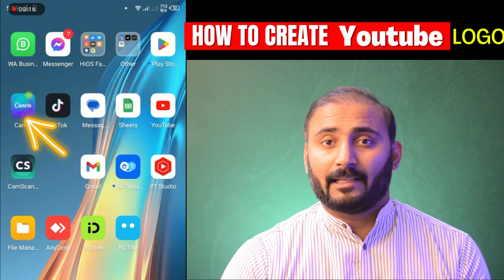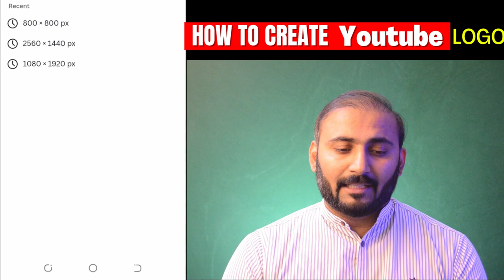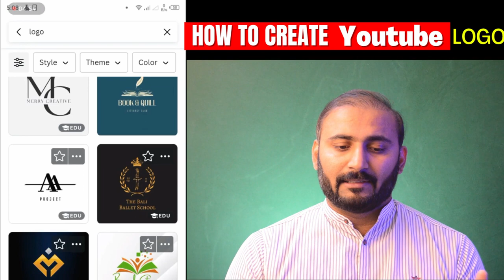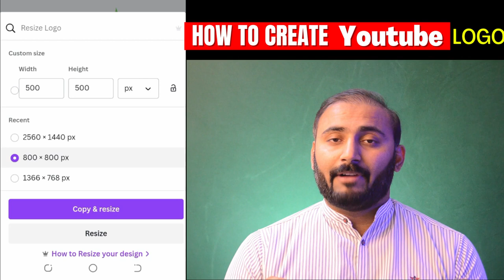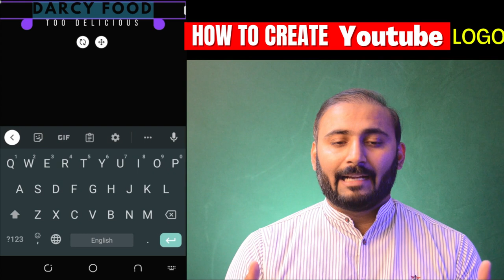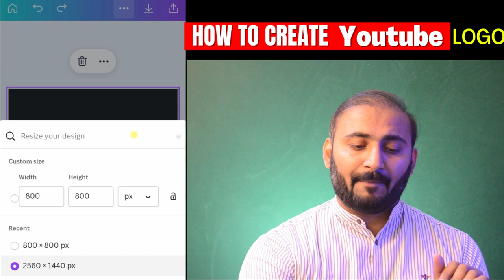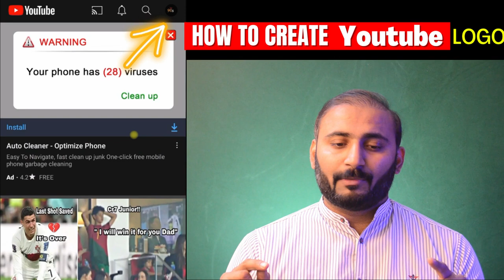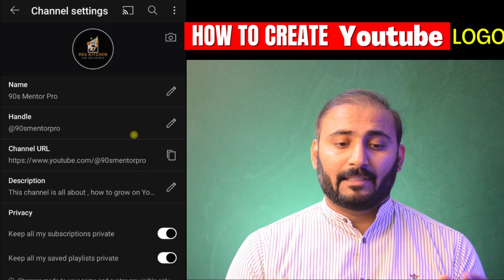How to Create a YouTube Channel Logo in MOBILE | Make Profressional Youtube Art and Logo 🔥🔥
YouTube channel k lyh logo kasy create karna ha mobile sy or youtube channel ka art banner kasy bananna hai mobile ki help sy yeh sub kuch pratically kar k dikhao ga ta k apka channel b professional look dy ak professional logo ki waja sy